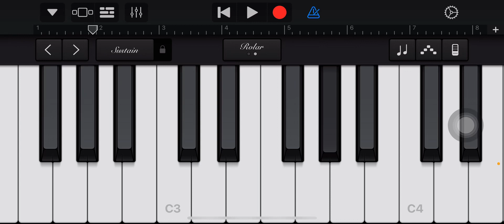Divisão vocal: Deus não está morto- Fernandinho (CONTRALTO- CORO).